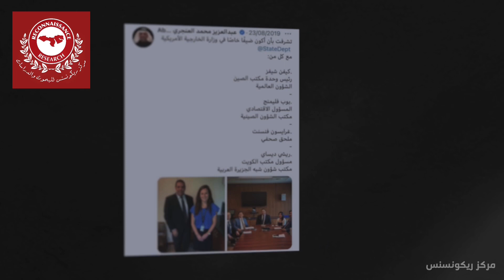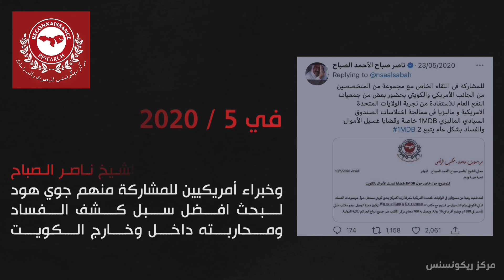ماهو مركز ريكونسنس للبحوث والدراسات ؟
تم تأسيس مركز ريكونسنس للبحوث والدراسات كمركز كويتي خاص ومستقل في أبريل 2019، ليكون منصة للحوار  والآراء غير المنحازة، من خلال طرح موضوعات حيوية وذات أهمية، ومناقشتها عبر الندوات وورش العمل، بالإضافة الى إعداد البحوث والدراسات ذات الصلة، بمشاركة نخب فاعلة في الدوائر السياسية والثقافية والعلمية والأدبية حول العالم.

كما أن المركز يعمل على بناء جسور تواصل مع الدبلوماسيين الأجانب والخبراء الدوليين، لتعزيز العلاقات الثنائية بين المجتمع الدولي والكويت، للاستفادة منهم في طرح الأفكار و تبادل الرؤى، والسعي لإقامة حوار مجتمعي بناء حول عديد من القضايا. فالحوار المستمر بعقلانية وشفافية يعتبر ضربة استباقية للمصائب وبوصلة تعين في تحديد مساراتنا المستقبلية بوضوح أكثر.

وختاما، " لا يمكننا التحكم بوجهة الريح، لكن يمكننا ضبط الأشرعة".
نحن اليوم بحاجة لنقل جهودنا من دراسات "إدارة الصراع" إلى دراسات "إدارة السلم" ودعم أدوات البناء رغم وجود مصاعب، حتى نؤسس لخطاب يعكس تفاؤلاً واقعياً يبني على ما هو متحقق. وجل ما نطمح إليه هو أن يكون مركز ريكونسنس بواقة للتفكير الاستراتيجي العلمي المستقل، حول قضايا الكويت الخاصة، والقضايا الاقليمية والدولية العامة، للاستزادة المعرفية بما يجري حولنا من أهل العلم والخبرة والاختصاص.

عبدالعزيز محمد العنجري
المؤسس والرئيس التنفيذي